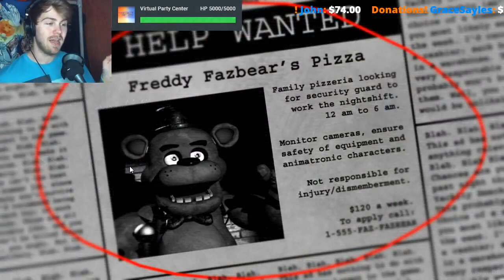WARNING: SUPER SCARY GAME | Five Nights at Freddy's - Night 1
Welcome to Five Nights at Freddy's!! This is a game about super scary animatronics that come to life and try to kill you! I'm honestly so excited to play more of these. This is fnaf night 1 or five nights at freddys night 1 depending on which one you'd like to call it. It's absolutely horrifying and I'd love if someone put together a fnaf reaction compilation sometime. Either way its super spooky and i hope you all enjoy vpcyt five nights at freddys. (Vpc fnaf)

🔴Stream/Video Schedule🔴
Streams: Monday-Wednesday-Friday 5/6pm to 9pm CST
Videos: Tuesday-Thursday 2pm CST

(Coming Soon)

💻My Equipment

Facecam » Logitech HD Webcam C615
Mic » Shure
Keyboard » Apple Wired Keyboard (Full Size)
Graphics Card » GTX 1080x2 SLI